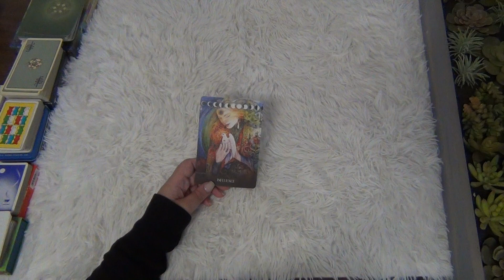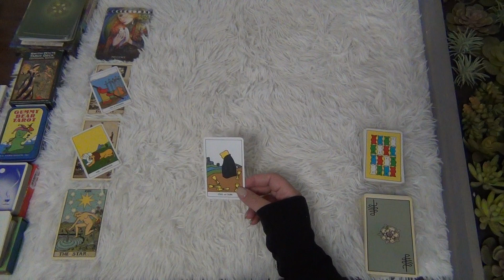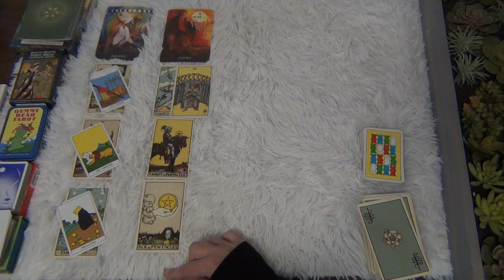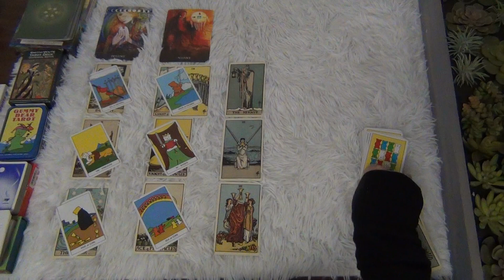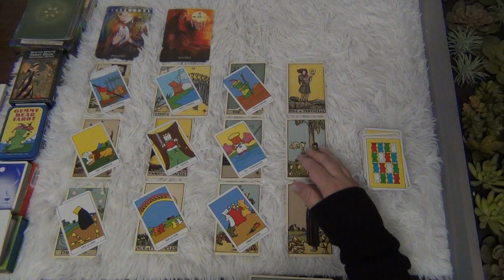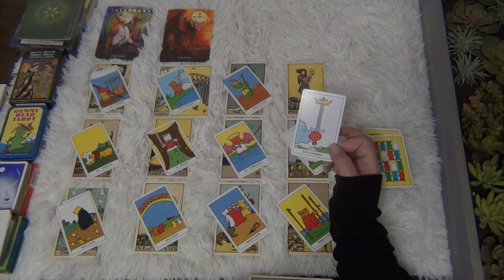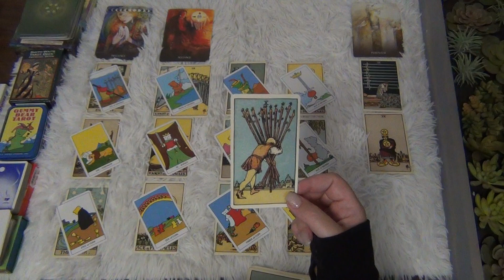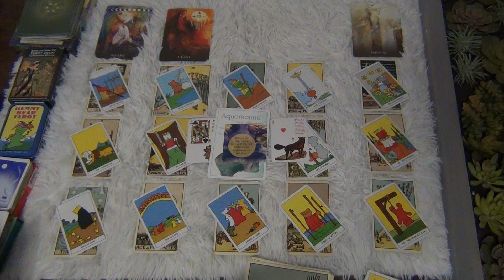You Are Being Rewarded! - Gemini September 2022 Tarot Reading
This is the Gemini general tarot reading for September 2022! Gemini, you are being rewarded! ENJOY!